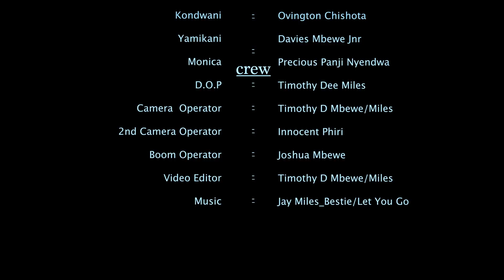LORD OF THE RING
Kondwani takes on Yamikani again in this one